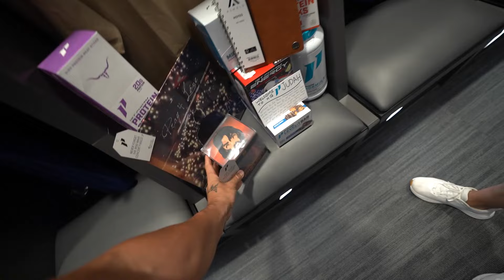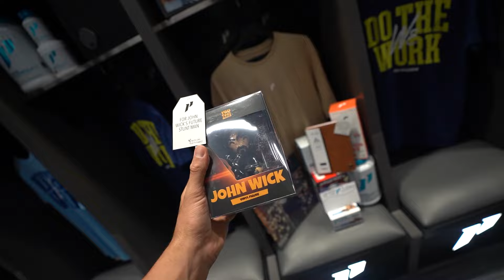Finding the Rarest Full Carbon Ford GT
Flying out to 1st Phorm HQ with Sallie!